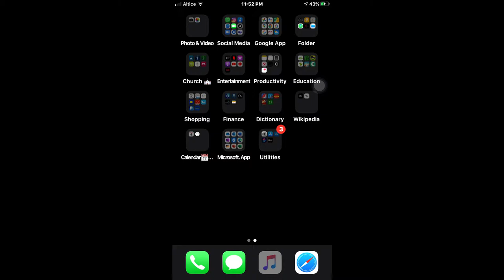Como Eliminar en Netflix las series o Películas que dejas de ver que están en ( Seguir Viendo )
No solo series y película todo lo que veas en netflix  ya podrás quitarlo
¿Hace cuanto tiempo que dejaste de prestarle atención al apartado «Seguir viendo» de Netflix? A no ser que cuando accedes al servicio vayas siempre a tiro fijo, algo que por otra parte sería lo más lógico si sigues nuestras guías de novedades, o que te informes mucho antes de iniciar la reproducción de cualquier título para garantizar que te va a gustar, lo más probable es que, con el tiempo, en esa lista se hayan ido añadiendo series y películas de las que viste 10 o 15 minutos, solo para decidir que en realidad no te interesaban en absoluto.
Y así vas acumulando en la lista "Seguir viendo" series empezadas que no piensas retomar. Ahora, por fin, Netflix le ha puesto solución a este problema del primer mundo.

Musica utilizada
When you are using this track, we simply ask that you put this in your description: Track: Dirty Palm - To The Back (feat. Purple Velvet Curtains)[NCS Release] Music provided by NoCopyrightSounds.

 Tiempos
 00:00 Inicio
0:05 Iniciar Nuestra aplicación
0:17 Entrar al Usuario
0:24 Como quitar lo que no queremos ver.